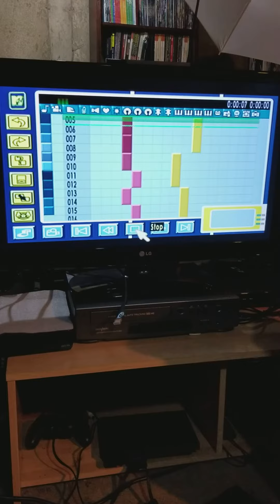Retro RaTs - Playing Some MTV Music Generator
Screwing around on MTV Music Generator 2 for the PlayStation 2. Such a dope game!